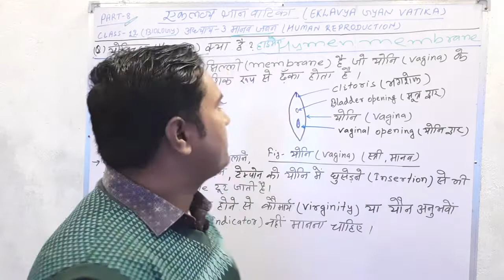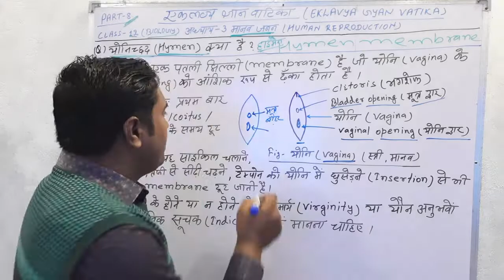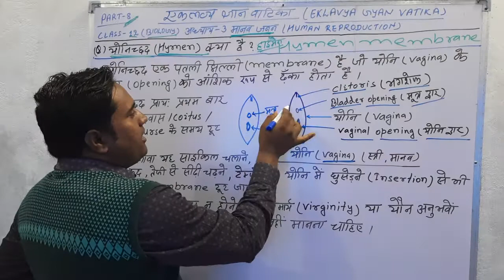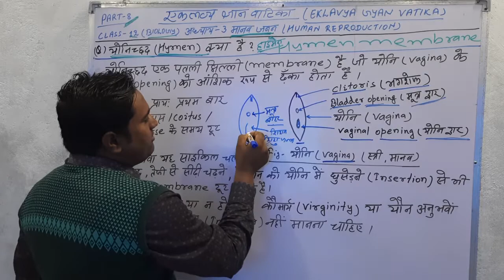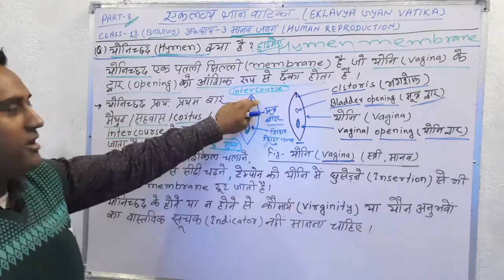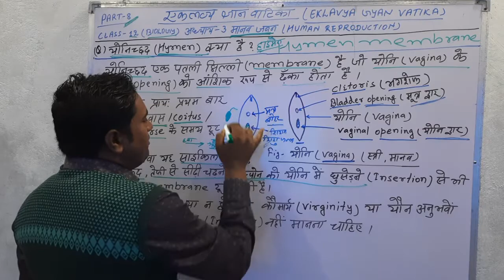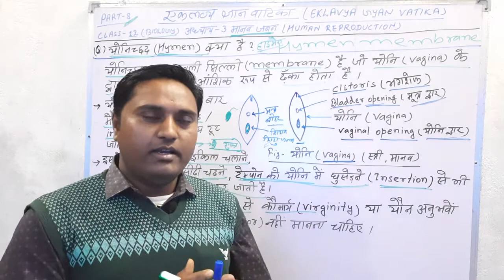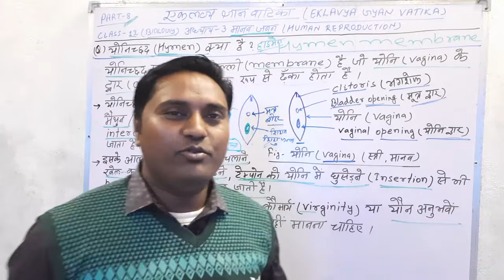PART-8 लड़की में हाइमेन झिल्ली/योनिच्छद (Hymen membrane) से उसके कौमार्य (VIRGINITY)पता चलता है क्या?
इस वीडियो को शैक्षणिक उदेश्यों को ले कर बनाया गया है।ताकि हर व्यक्ति तक प्रजनन स्वस्थ्य की सही -सही जानकारी मिल सके। समुचित ज्ञान नहीं मिलने के कारण युवाओं में भटकाव आ जाता है जिससे वे गलत रास्ते पर भी जा सकते हैं, ऐसी संभावना बनी रहती है। अतः वैज्ञानिक दृष्टिकोण से वास्तविक जानकारी प्राप्त करनी चाहिए।इस वीडियो के माध्यम से लोगों तक वैज्ञानिक तथ्यों पर आधारित और वर्ग 10-12 वी के बच्चों के मानसिक स्तर के अनुकूल  concept   को समझाने का प्रयास किया गया है।इस वीडियो का उद्देश्य समाज में अश्लीलता फैलाने या यूट्यूब के कम्युनिटी guideline को तोड़ना नहीं है और ना ही कोई नकारात्मक उद्देश्य है। आपलोगों तक सकारात्मक रूप से सही ज्ञान पहुंचे यही उद्देश्य है।